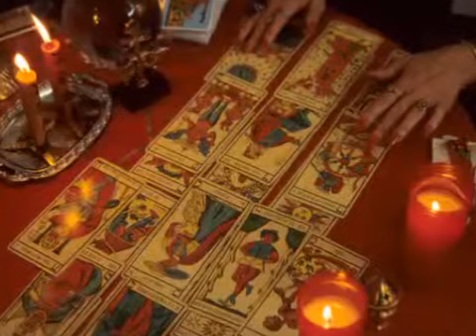Spiritual Medium and Tarot Readings in Loanhead - Mystique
For one to one tarot and spiritual readings or for larger audiences at parties or corporate events around the Loanhead area you need to contact Mystique. Call today to find out more.